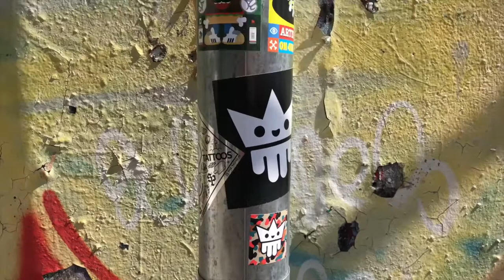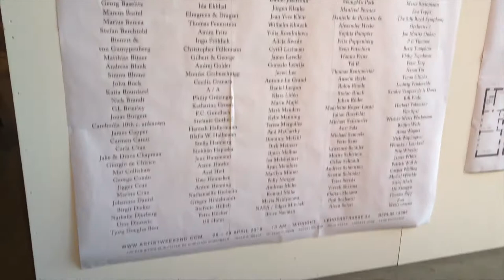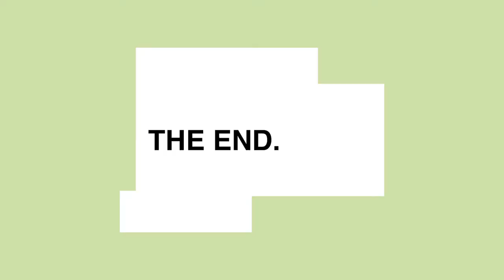Berlin Gallery Weekend 3: NGORONGORO II Mega Exhibition!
Last part of my 3 part series about the Berlin Gallery Weekend 2018. Checking out the contemporary art mega show NGORONGORO II...

for providing all the great free tunes for my video. Check them out!